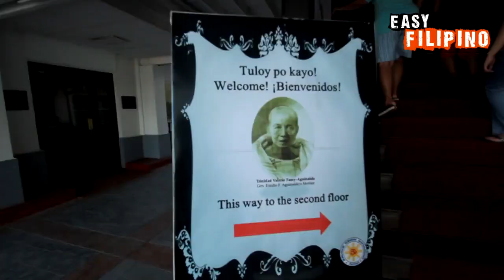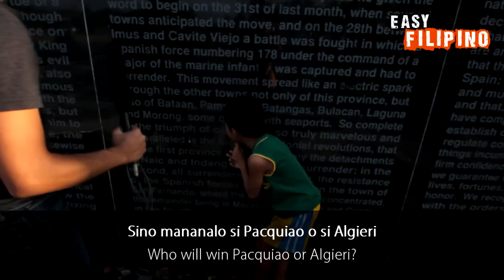Easy Filipino 6 - Before the Manny Pacquiao Fight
Clyde is out in Imus, Cavite to ask people about the big boxing fight between Manny Pacquiao and Chris Algieri!

Easy Languages is an international video project aiming at supporting people worldwide to learn languages through authentic street interviews. We also use this format to expose our street culture  abroad and create a more diverse image of our countries. Episodes are produced in local languages and contain subtitles in both the original language as well as in English.

Host/Video Editing: Clyde
Camera: Mckee